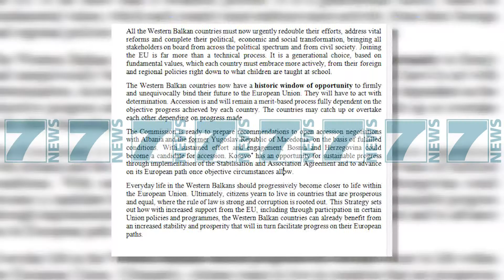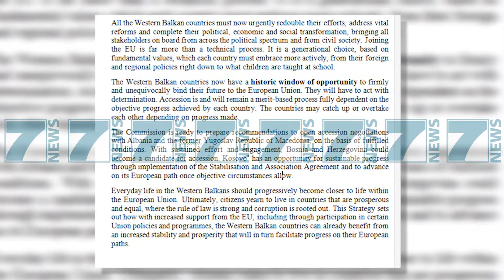KOMISIONI EUROPIAN GATI TE HAPE NEGOCIATAT ME SHQIPERINE - News, Lajme - Kanali 13